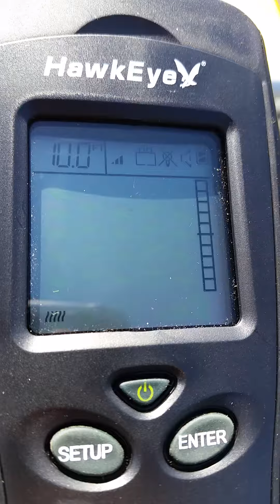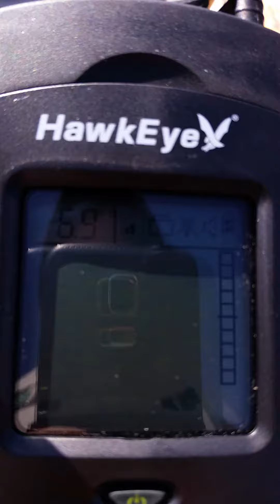Fish finder hawkeye